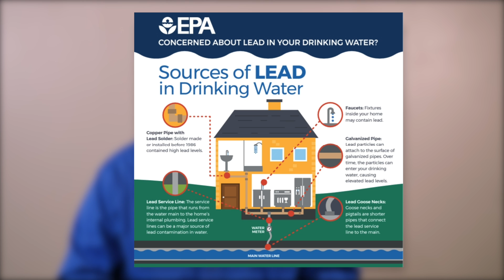Get Rid of Dangerous LEAD in Your Water: Master Water Specialist Explains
Even though the EPA has set regulations on lead content for food and beverages, if you have old pipes in your home or are concerned about the lead content in your water because of other environmental factors, the good news is that you can reduce lead content in your drinking water through various water filtration methods.